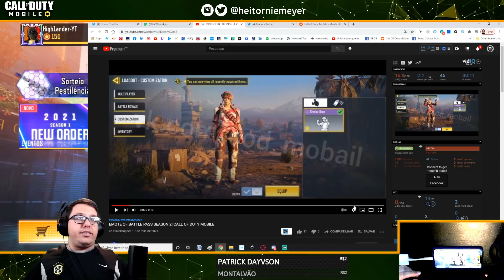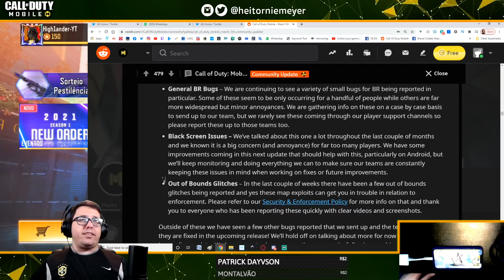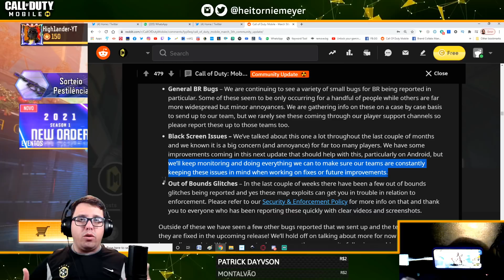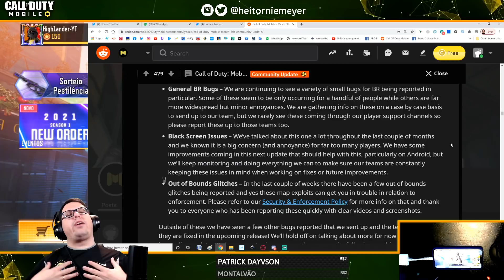Passe de Batalha Season 2, Ranked Season 1 e FIM DA TELA PRETA? - COD Mobile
Recompensas da Ranked Season 1, novidades do Passe de Batalha da Season 2 e fim dos Bugs e Tela Preta?
Novas skins para Mara Awakening e Mace Back for More, novos personagens Alex e Mil-Sim Brute, novas Skins para M4LMG, KRM 262, BK57 e HVK30, nova arma AS VAL e sua Skin Judgement, Novo Emote Smoke Drop no Passe de Batalha da Season 2.
As Recompensas da Ranked são novo Krueger, uma Karambit e uma FR556.
Além disso, novidades sobre os BUGs do Battleroyale, como o bug de ejeção quando sai do veículo e o Bug da Tela Preta que a Activision promete ter a solução, ou pelo menos uma melhoria.
Será que é o Fim da Tela Preta?

Lives Segunda, Quarta, Sexta e Sábado, sempre às 18:00hs do Brasil!